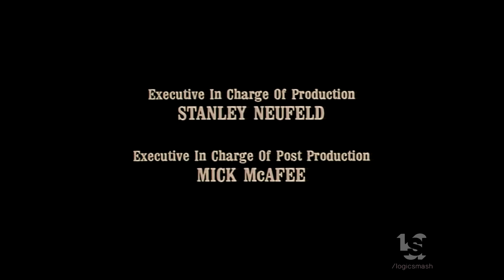Orion Television Entertainment (1989)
From " No Place Like Home"